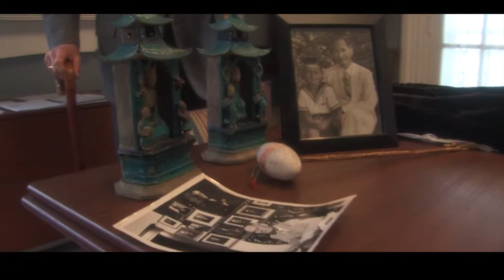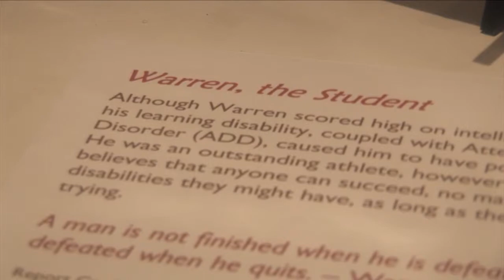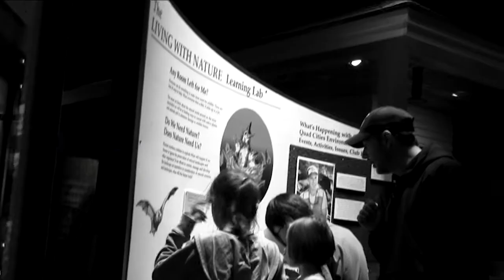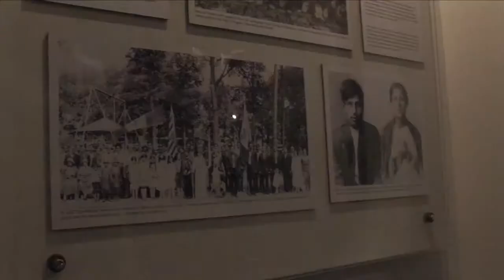Putnam Museum - 2012 Mission Video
"Preserve, Educate, Connect"